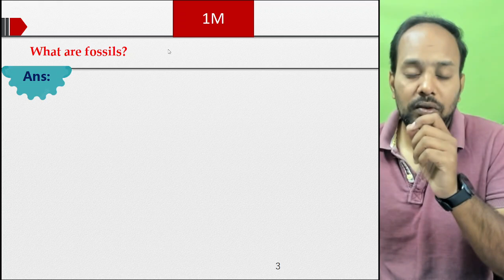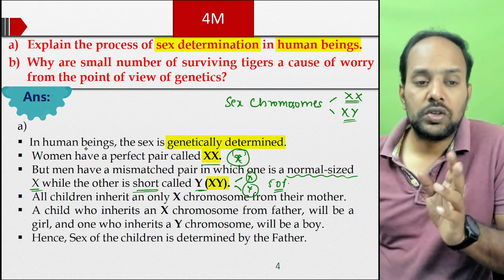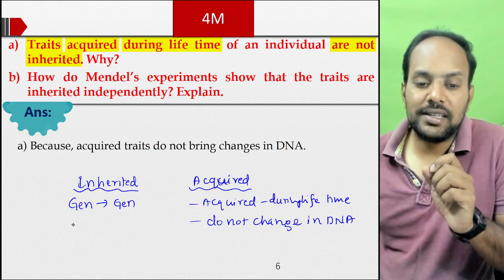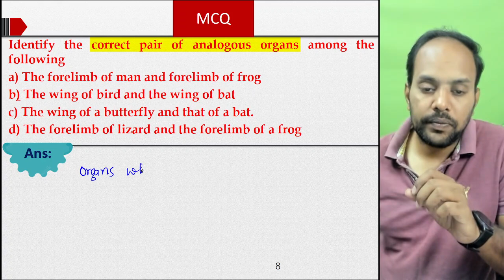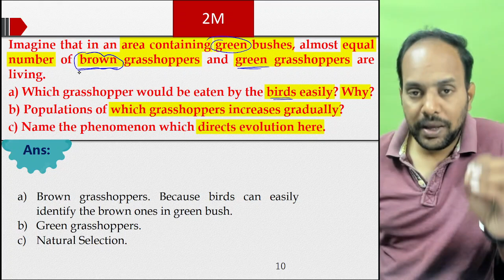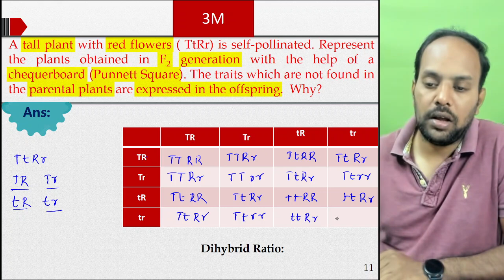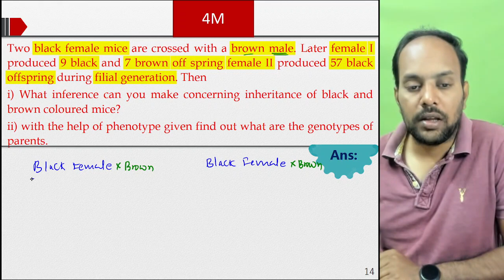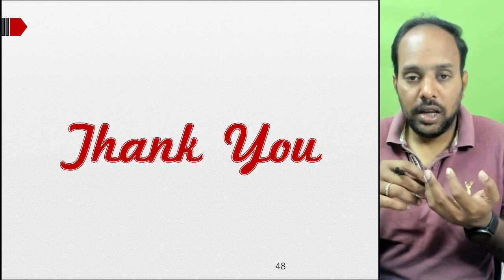Heredity and Evolution | ChapterWise PYQs Solved | Part 01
Here You will find all the questions asked by KSEEB related to heredity and Evolution